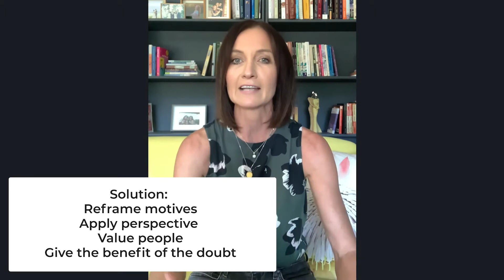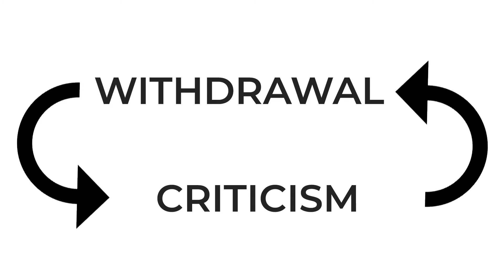SoulHealth Episode 8 - Patterns of Conflict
We can get stuck in one (or all) of these patterns in our relationships.

“Fighting” for connection is crucial and often looks different from our habitual responses.